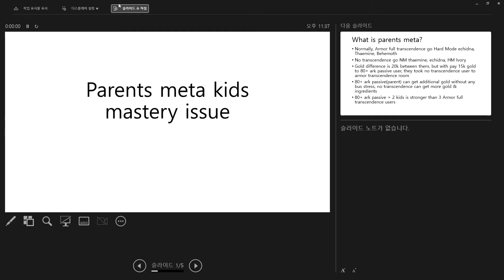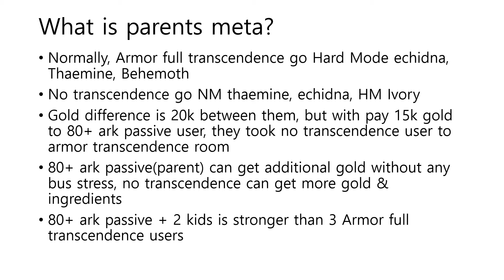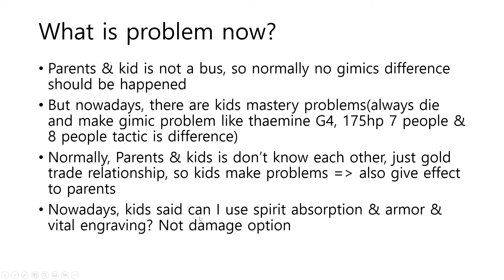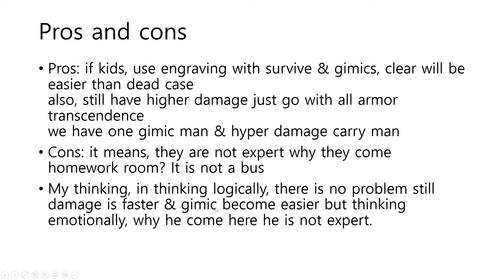(KR)Lostark Imposter issue for kids in parents meta